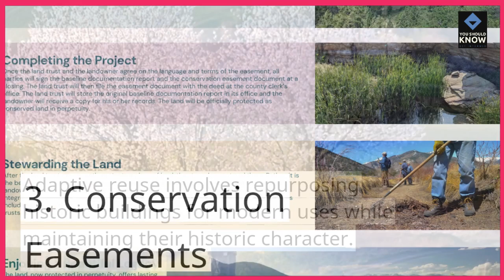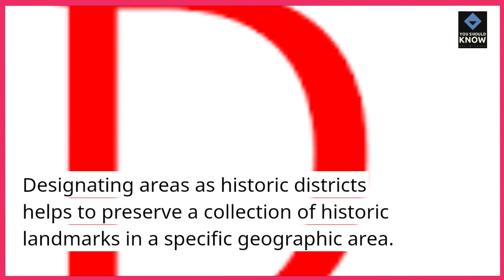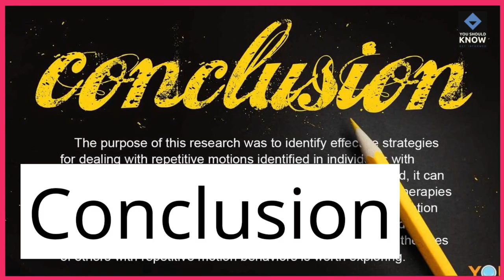Top 10 Preservation Efforts for Historic Landmarks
Journey through preservation efforts dedicated to safeguarding historic landmarks. Explore initiatives committed to ensuring these cultural treasures endure for future generations.